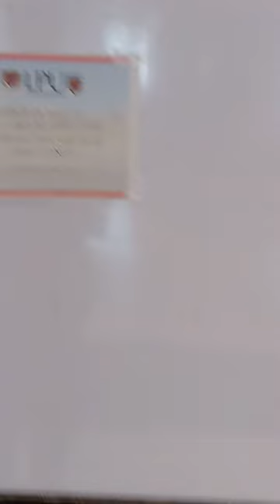Swear To See It All In LPU Christmas Party At ARC Part 2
Published today recently on December 16 2022. Looking inside especially the native places where the event starts pretty sure it happens for awhile and in reasons this is the place where Christmas Party started. Hope you like it thanks for watching.